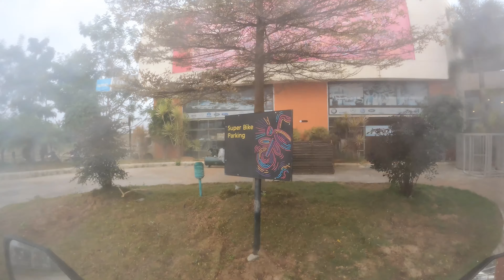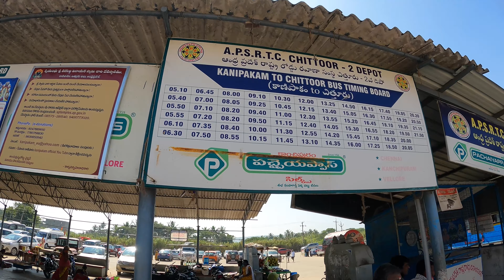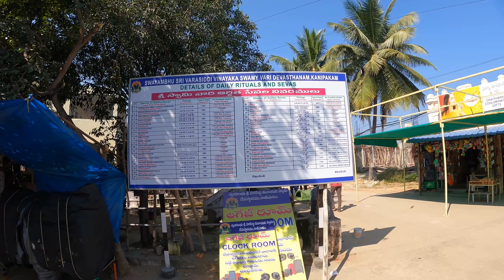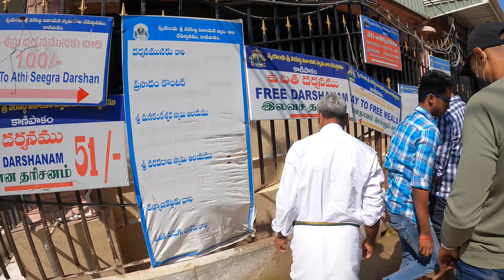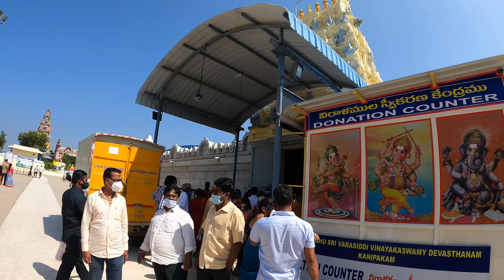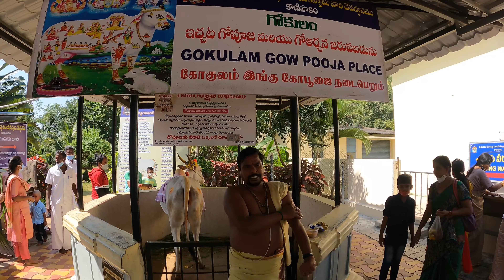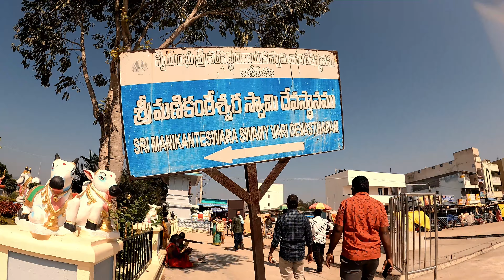KANIPAKAM VARASIDDHI VINAYAKA TEMPLE | FARM HOUSE